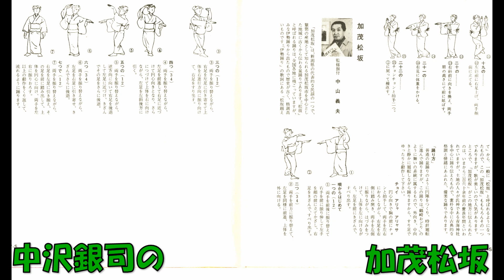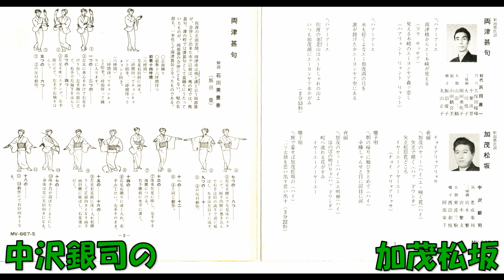中沢銀司の 加茂松坂 (新潟県民謡)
続・民謡ゴ－ルデンシリーズ    初代 浜田喜一 笛 老成参州 三味線 宮木繁・宮木繁文 太鼓 美波三駒 囃子 西田和枝・阿部栄子　MV－667－S　(VEY－4380)　ビクターレコード　コロナ前までは、加茂市で毎年松坂・小唄全国大会が催され、小生の弟子たちも参加していました。この時に「加茂松坂」を生演奏で聴きました。コロナのおさまった現在、再開されたかどうかは判りません。